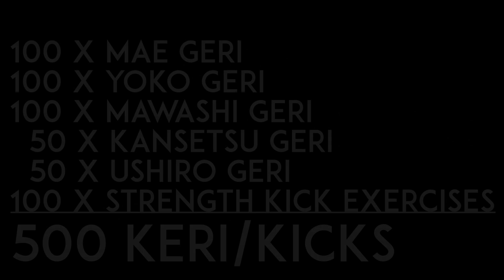500 KICK CHALLENGE - karate kick challenge - uncut - real time training - TEAM KI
In this video Ken shows his 500 KERI / KICK challenge which he usually do in addition with the 1000 TSUKI challenge and the 500 UKE challenge in the first training of every year.
This tutorial is presented to you by "TEAM KI" (Kenichi Sato & Ilja Smorguner)